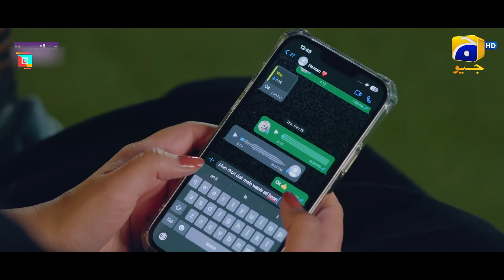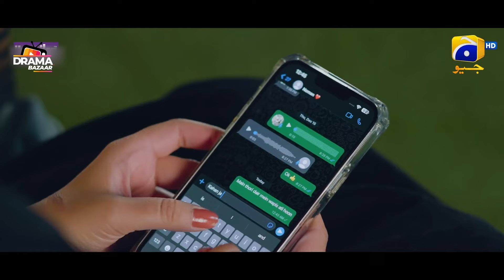Larki Paise Hain Nahi Shadi krni Begum Mari Tumri NazrMein KyaEhmiyat|EP13|JannatSeAagay|DramaBazar